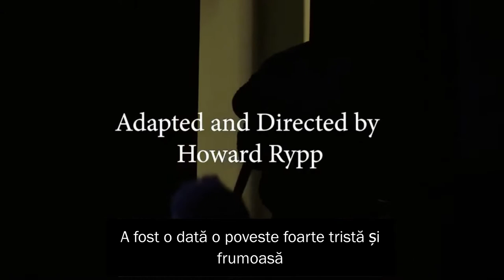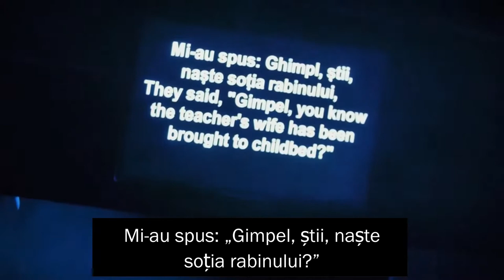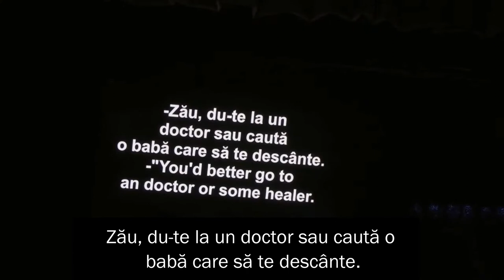TES FEST, ediția a VI-a - Spectacol GHIMPL NETOTUL de Isaac Bashevis Singer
Continuăm prima zi a Festivalul Internațional de Teatru Idiș - TES FEST cu spectacolul GHIMPL NETOTUL de Isaac Bashevis Singer, o producție a Teatrului Nephesh, din Israel!

Programul complet al ediției din acest an a Festivalul Internațional de Teatru Idiș - TES FEST îl puteți accesa pe

Vă invităm cu drag să ne fiți alături! Vizionare plăcută!